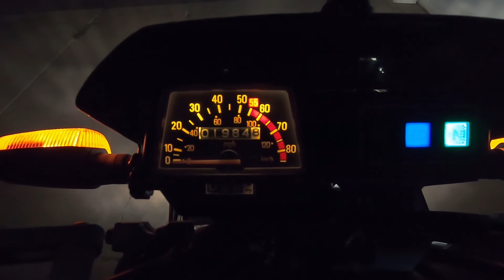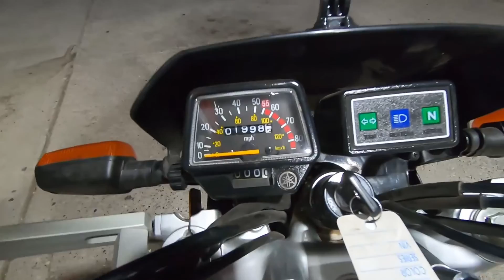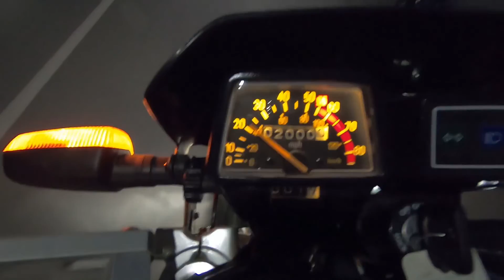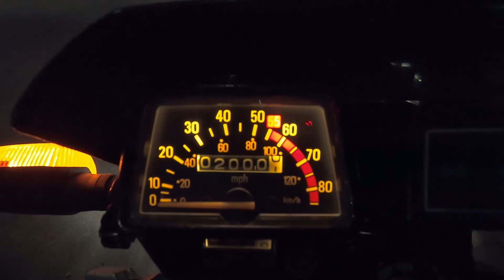2019 Yamaha TW200 Journey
I bought my 2019 TW200 in March of 2019.  I have had the motorcycle for over a year now and have just passed 2,000 miles.  The 2019 TW200 Yamaha has been a great bike and this video shows bit and pieces of the journey along the way.  I have installed some aftermarket parts on my TW200 Yamaha and they have added to the character of the bike and made it that much more fun to ride.  Here is a summary of my last 2,000 miles. Enjoy!

If You like this video and would like to help support the MOBStreet Channel create more videos like this you can contribute here.